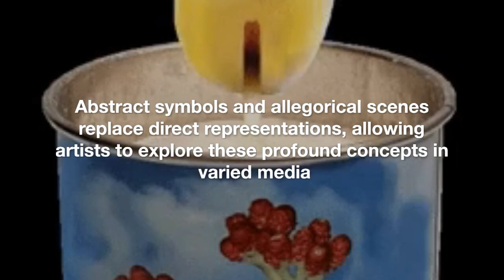Representations of Yom Kippur in Art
Yom Kippur, known as the Day of Atonement, is the holiest day in the Jewish calendar, marked by intense prayer, fasting, and repentance. This solemn day concludes the "Ten Days of Repentance" that start with Rosh Hashanah, the Jewish New Year. During this holiday, the faithful abstain from work and physical pleasures, focusing instead on prayer and confessing sins to purify themselves and draw closer to God. Key rituals include reciting the Kol Nidre, which annuls unfulfilled vows from the previous year, and the Vidui, a collective confession of sins. Yom Kippur provides a final opportunity to seek forgiveness and have one's name inscribed in the "Book of Life," symbolizing a chance for spiritual and moral renewal for the coming year.

Historically, artistic representation of religious scenes in Judaism, especially those relating to sacred holidays like Yom Kippur, has been rare due to traditional prohibitions against figurative art stemming from the biblical commandment against creating graven images or representations of divine figures. This reluctance aims to prevent idolatry and keep the focus on the spiritual rather than the material.

However, over time, especially in modern and contemporary periods, there has been a growing interest in cultural and spiritual representations in art, reflecting a shift in how Jewish artists express their faith and identity. Modern and contemporary artists often explore themes related to Yom Kippur through abstract symbols or allegorical scenes rather than direct representations, allowing them to respect traditions while offering new perspectives on themes of repentance, forgiveness, and community.

This trend is evident across various media, including painting, photography, and artistic installations, where concepts are expressed subtly and often innovatively. For example, the use of sacred texts, synagogue motifs, or scenes evocative of collective prayer can invoke the spirit of the day without transgressing traditional prohibitions.